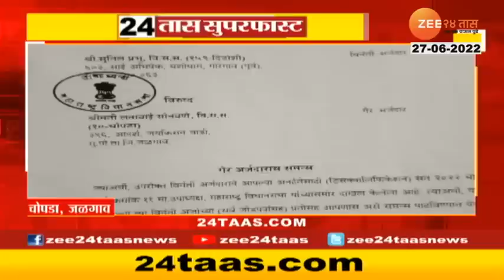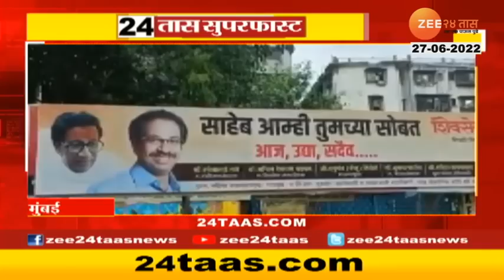24Taas Superfast | 24 तास सुपरफास्ट | 8 Am | 27th June 2022 | Zee24Taas